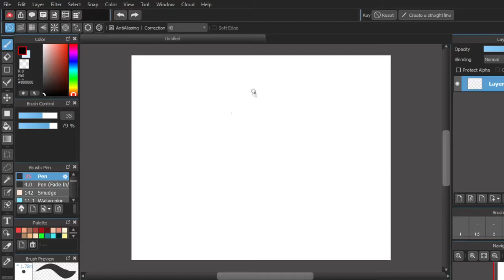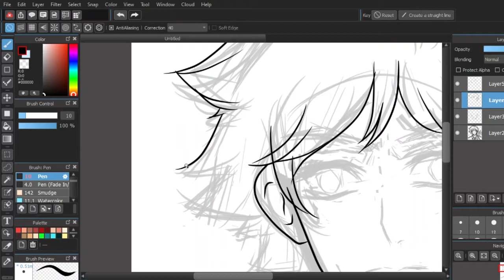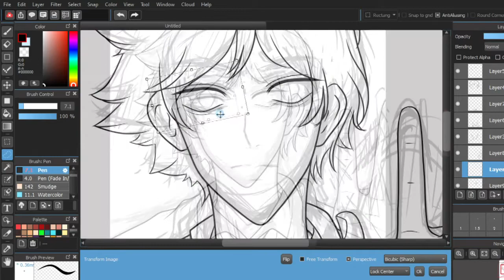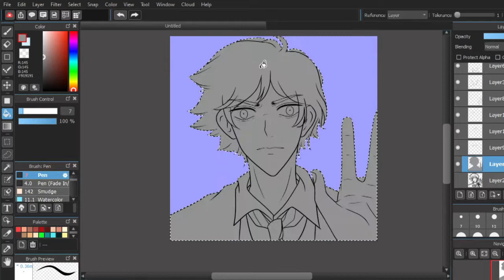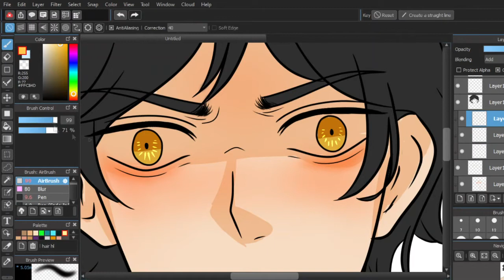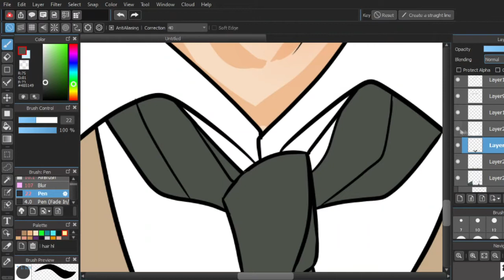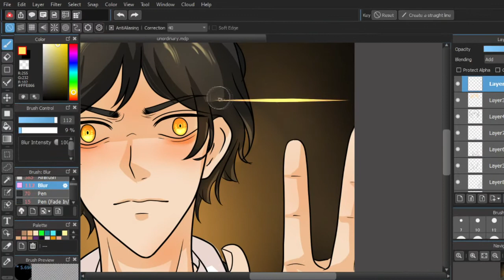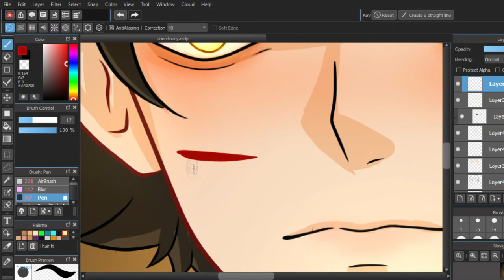John unOrdinary Fanart (Timelapse)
This is John, a character from unordinary by Uru-chan. I made this for Unordinary fanart challenge in webtoon. I was late so I rushed the effects lol.